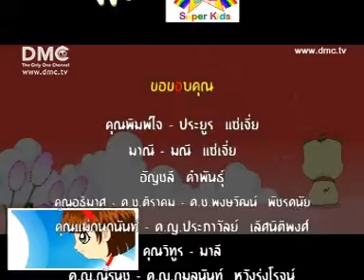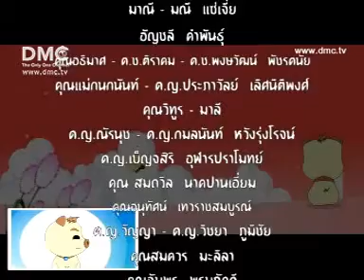เหินฟ้า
การ์ตูนบุญโต ตอน เหินฟ้า